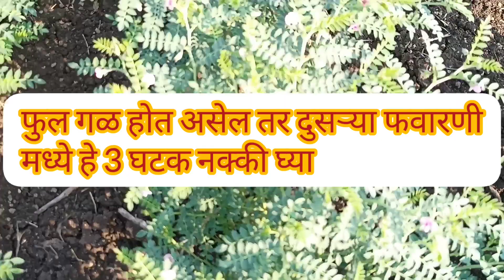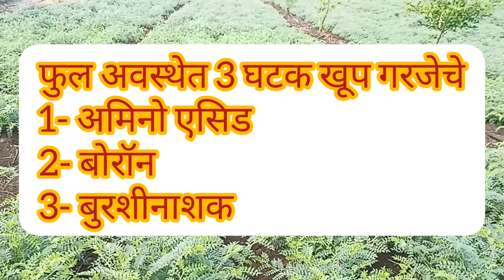हरभरा कळी व फुल गळीवर 100 टक्के उपाय एकदा कराच 🙏